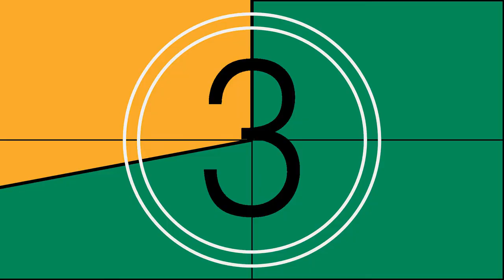Hästnet Sommarspecial avsnitt 3